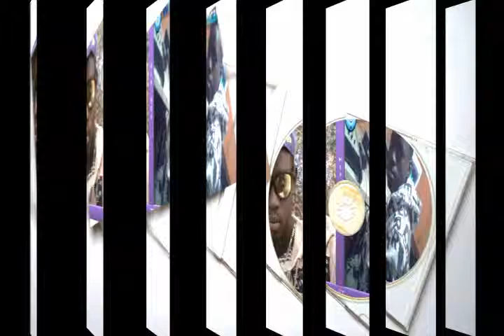DECALLAS FT INNAS-BOY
BREVIMENTE